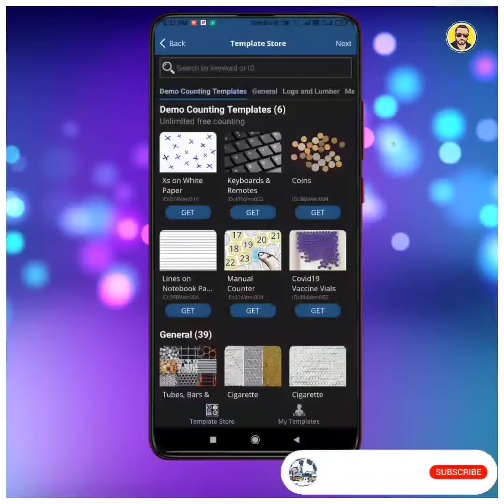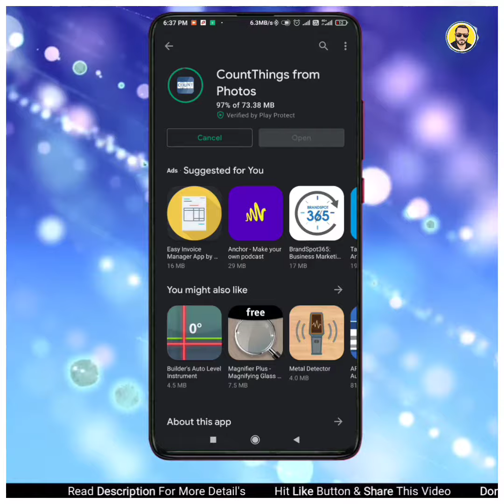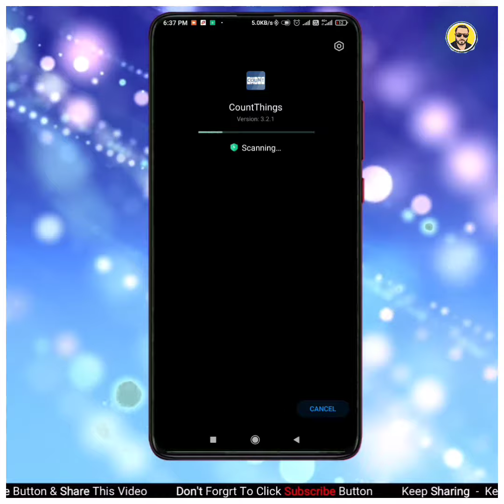Count things using mobile camera | मोबाइल कैमरा से किसी भी चीज की गणना करे